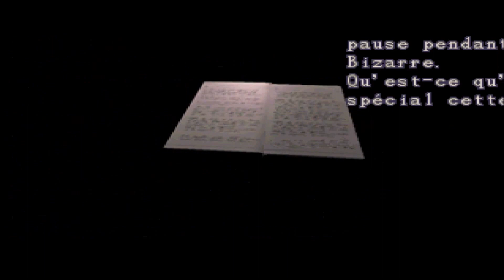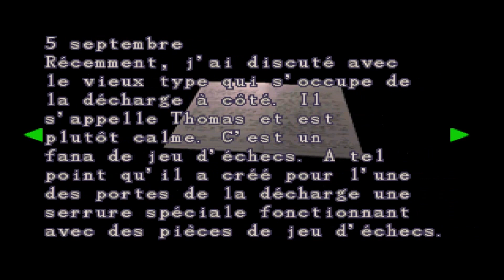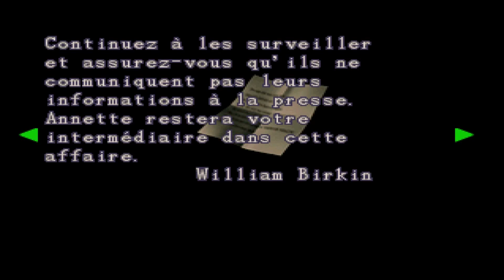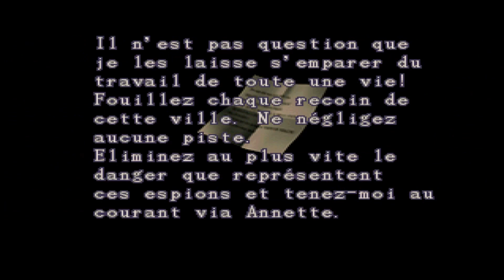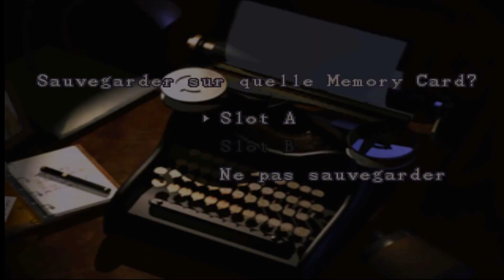Resident Evil 2 - [ Leon ] - # 06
sur NGC